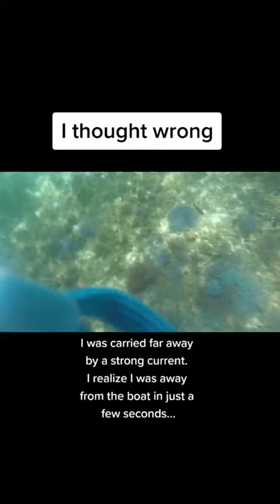Better be safe.Wear you life vest and Don't panic when swiped by a rogue current(BORACAY)